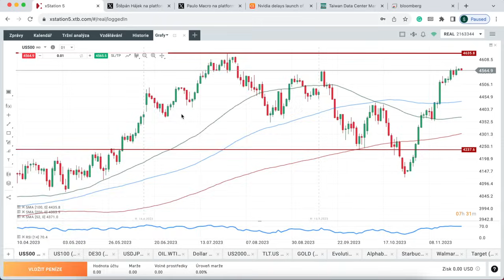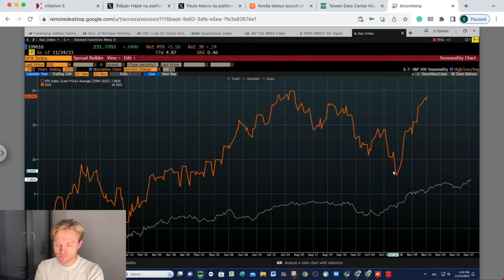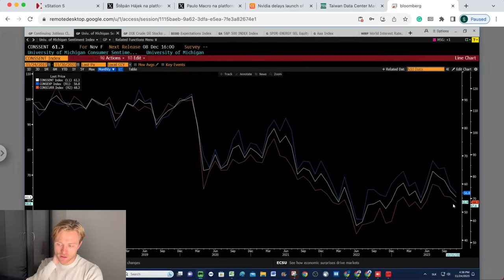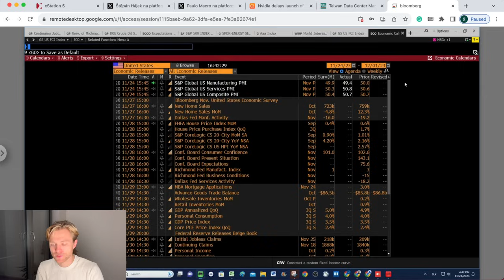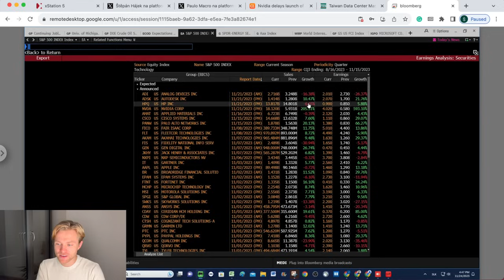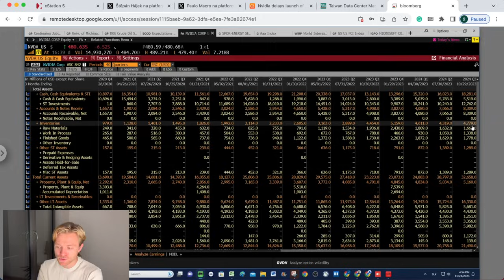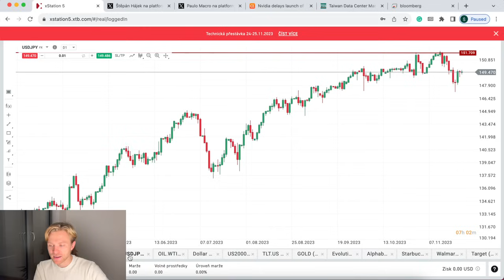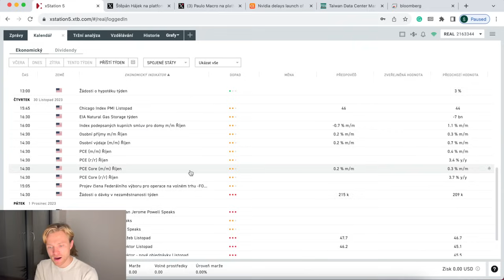Ekonomika zůstává odolná, akciový trh drahý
0:00 Indexy zůstávají drahé, ale mohou dále růst
9:25 Utažený trh práce, horší nálada spotřebitelů
15:55 Poptávka po PC sroste. OpenAI drama
20:00 Nvidia a další skvělý kvartál
29:00 Zásoby ropy rostou. Saudové potřebují deficitní trh